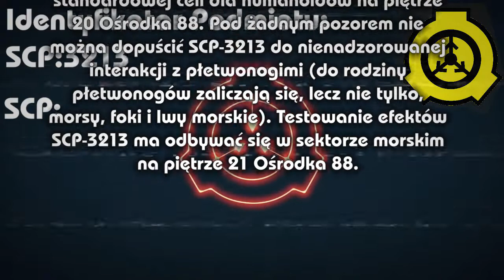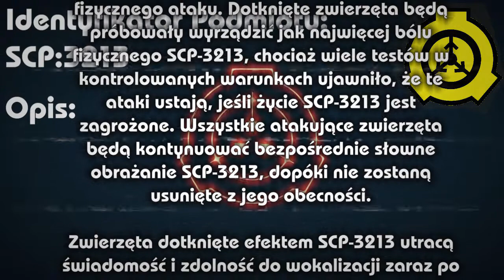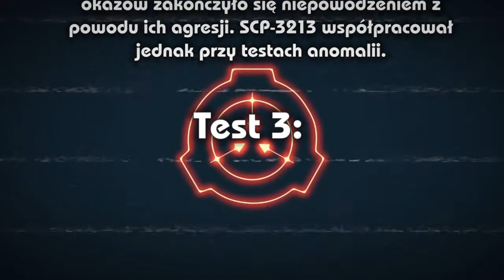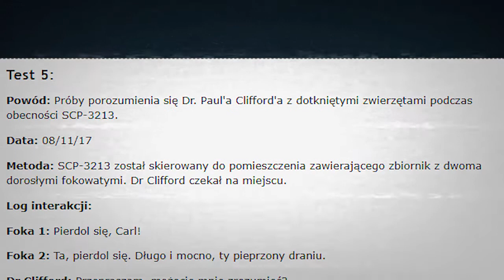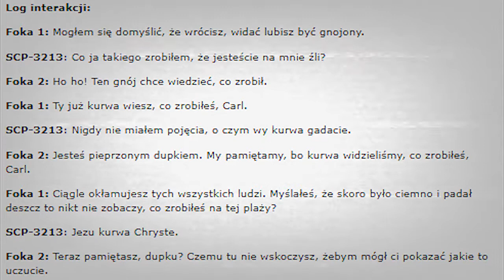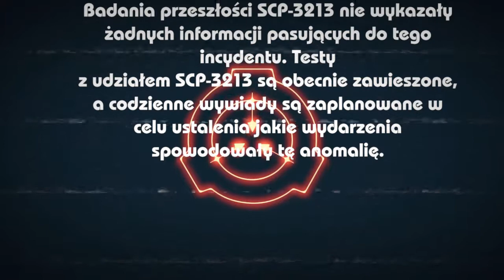Odpie*dol się Carl - SCP-3213 [PL]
Najstarsza dostępna wersja SCP-3213 autorstwa: Doctor Cimmerian
Tłumaczenie na j. polski: Khnyber